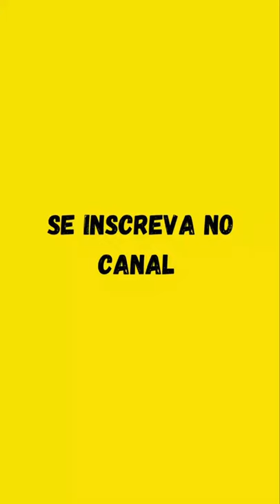Não DEIXE o MEDO te CONTROLAR 👊| Flavio Augusto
Assista Também
Pra quê se Limitar ?? | Felipe Titto

Cortes do sucesso